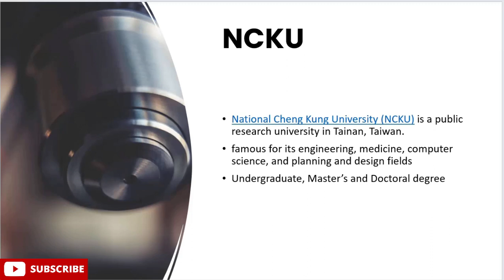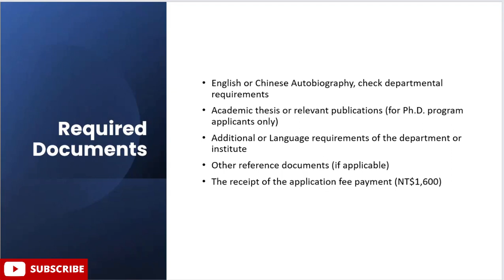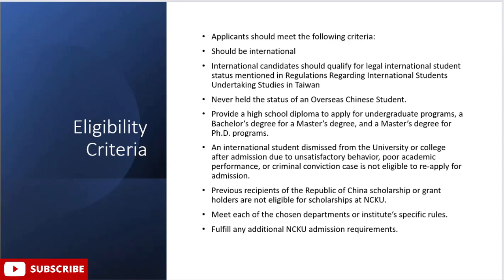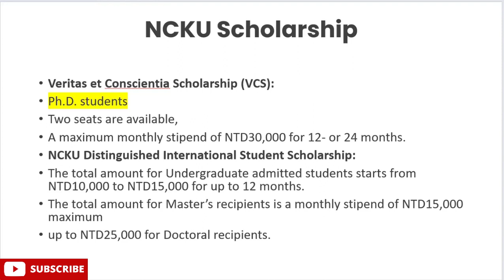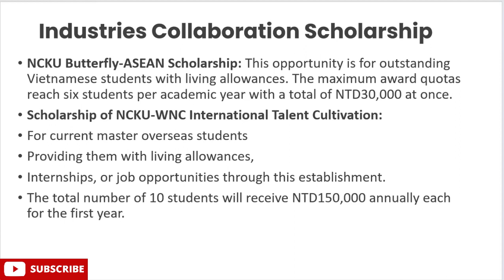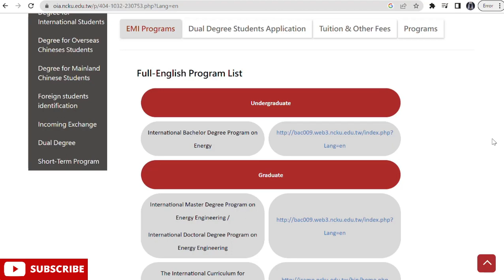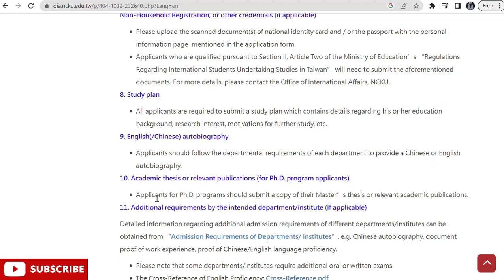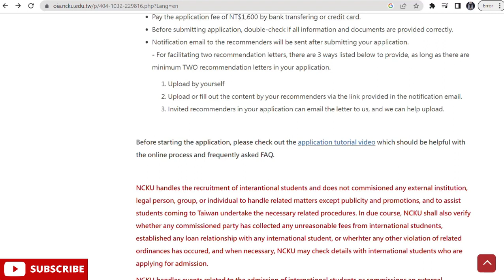FULLY FUNDED SCHOLARSHIP IN TAIWAN/National Cheng Kung University / BENEFIT/APPLICATION PROCESS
In this video, I have explained the admission process to apply for National Cheng Kung University. I've covered the basic details of the scholarship, such as what this scholarship is, who is eligible, and what it covers. I have also explained the complete application process so that you can easily fill out your admission application without making any mistakes. I hope you will find this video helpful.

👉 For the students, we are providing an offer to get admission + scholarships in the different universities of Italy in just 2 Lac PKR. We also provide services for professional CV, Motivational Letter for Scholarship.